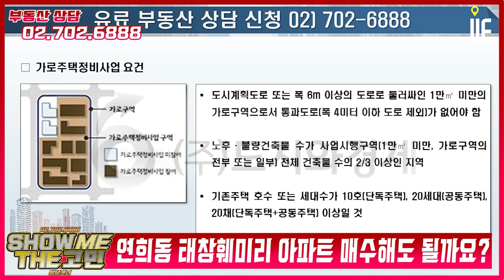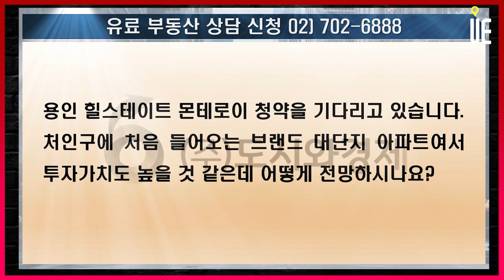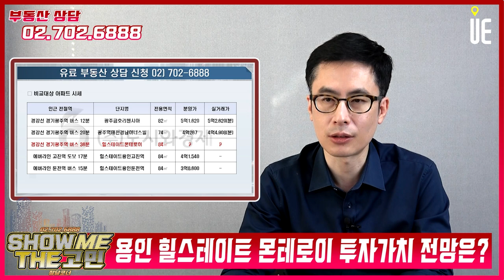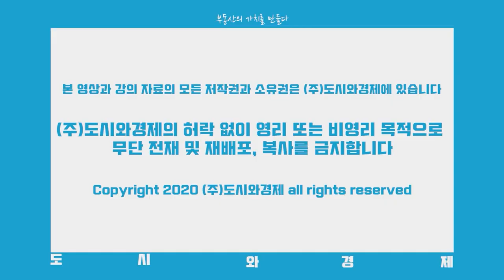더샵 일산 엘로이/연희 태창훼미리/용인 힐스테이트 몬테로이 부동산고민상담 [쇼미더고민]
도시와경제]

더샵일산엘로이 오피스텔 청약을 생각하고 있습니다.
전용 84제곱미터 평면이 많아서 아파트 대체용으로 적당해 보이고 대규모단지라 상품성도 있을 것 같네요
청약가점이 낮아서 아파트 청약은 계속 실패하고 있는데 추첨제라는 점도 마음에 듭니다.

연희동 태창훼미리 아파트 매수 여부 문의 드립니다.
전용 71제곱미터 매도 호가 4억2천만원에 전세 2억5천만원으로 계약된 상태입니다.
인근에 공공복합사업 후보지 지정, 강북횡단선 개통 호재가 있다고 합니다.

용인힐스테이트 몬테로이 청약을 기다리고 있습니다.
처인구에 처음 들어오는 브랜드 대단지 아파트여서 투자가치도 높을 것 같은데 어떻게 전망하시나요?